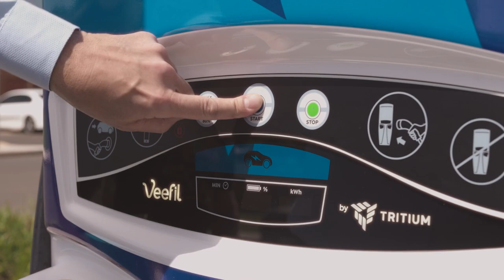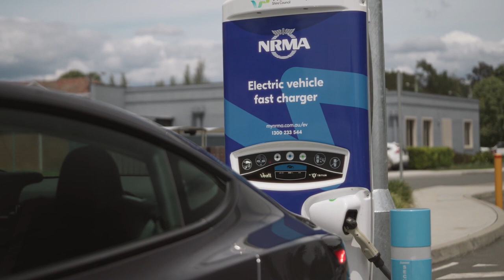NRMA Together (Full)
Val plays The Farmer and gets to drive a Tesla. Director Rhys Day for 3RDSPACE COMMUNICATIONS.